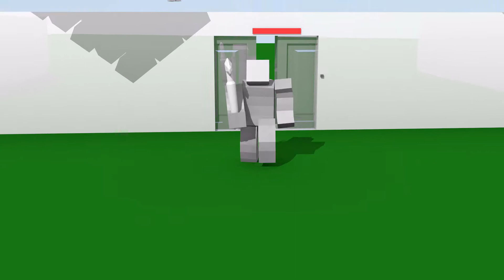Minecraft Animation 4